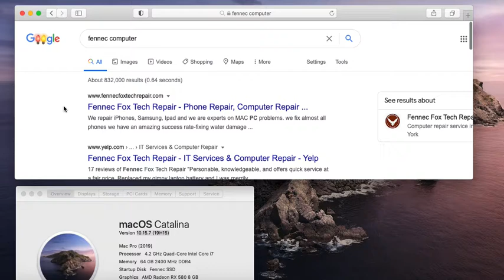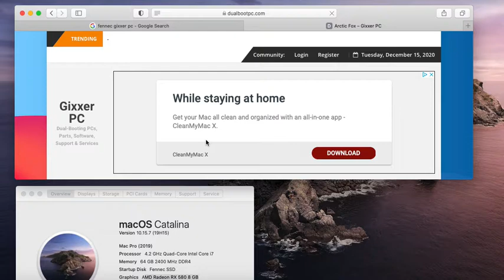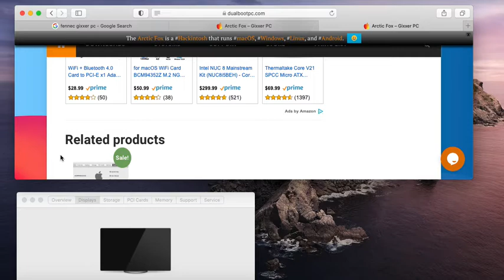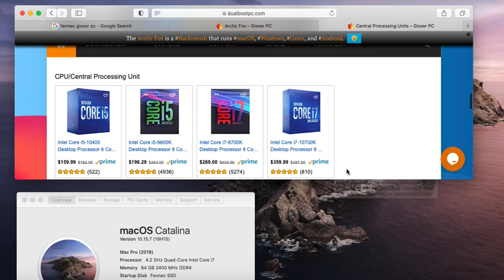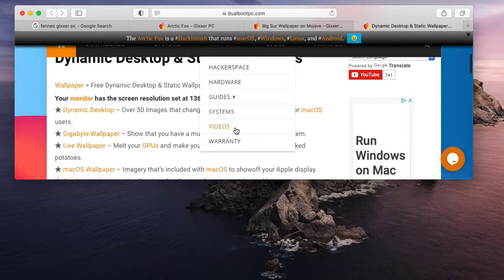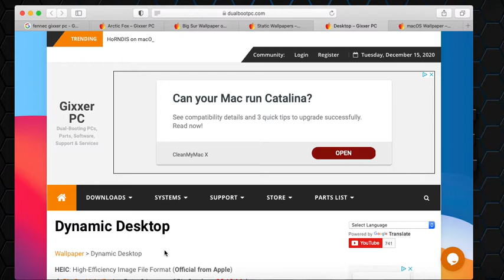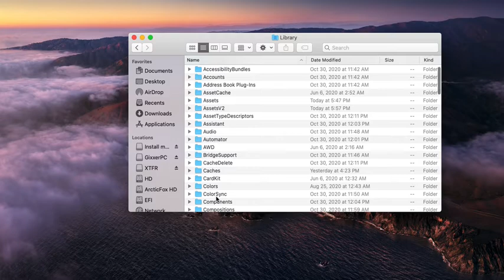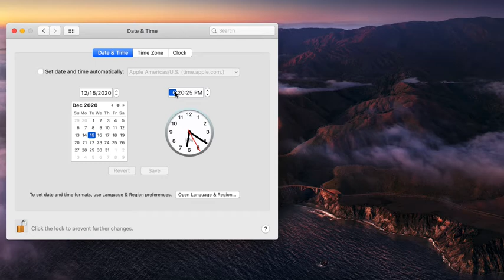macOS Catalina 10.15.7 (19H15)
Chapters
00:00​ - macOS Catalina 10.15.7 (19H15)
00:02 - Arctic Fox Computer